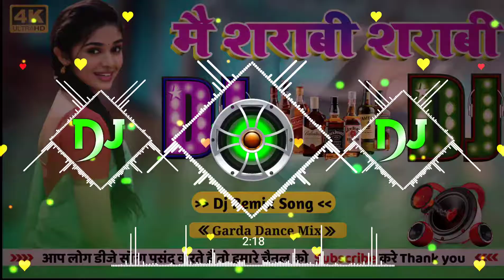Mai Sharabi Sharabi | Teri Khatir Main Duniya Me Badman Hoon | Dj Remix Song 2021